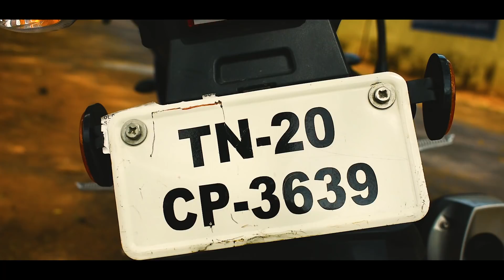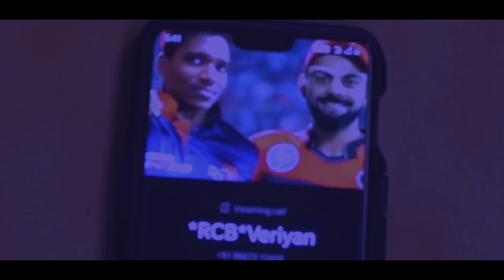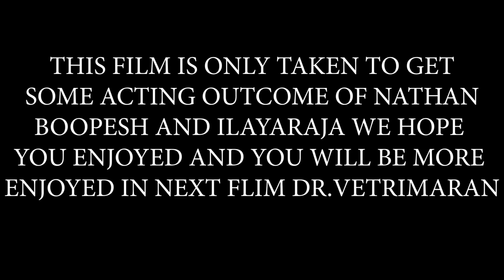CHUTIYA GHOST / TAMIL SHORT FILM / HORROR COMEDY FILM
DIRECTED BY SARAN AND TEAM
STARRING;
RAISING STAR SATHISH
MACHANAYAGAN SAKTHIYANATHAN
TOP STAR BOOPESH
ILAYARAJA(IE)ILLZ'S
SELVASRINIVASAN
CAMERA-SHRIRAM,SELVA
ARTS-GOWTHAM THALAPATHY
DHANUSH KODALI SATHIYANARAYANAN GOKUL
KOUSHICH (STANLEY)
PRODUCED BY PETTA VELAN(THALAIVAA)
OUR SINCERE THANKS TO MANO